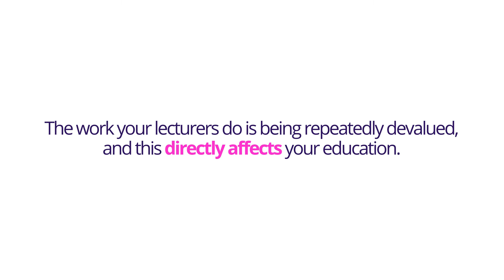QUB UCU strike key points